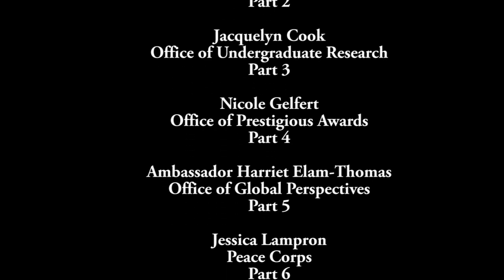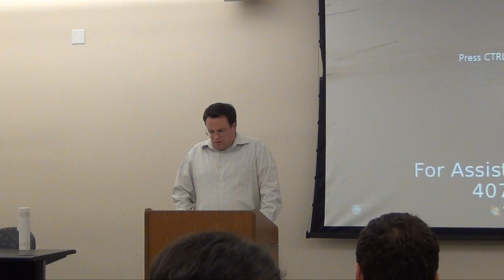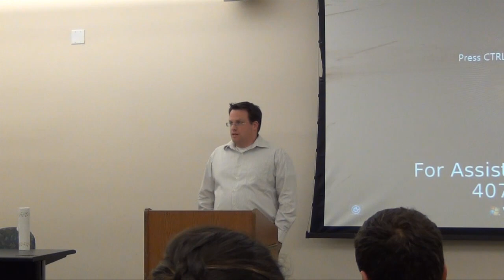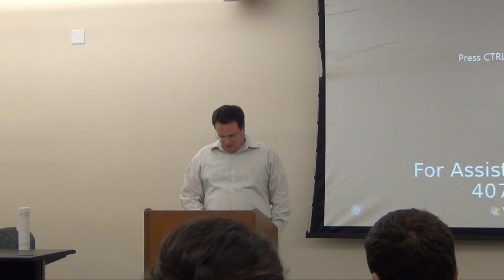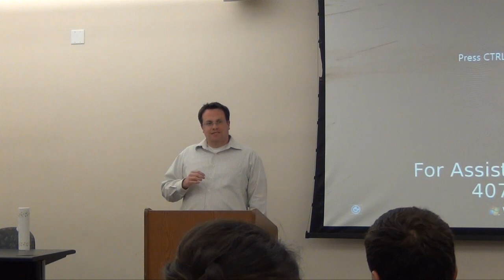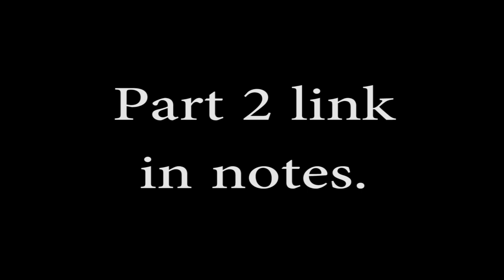IR Workshop Spring 2013 - Part 1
Part 1 of our Spring 2013 International Relations Career Workshop hosted by Dr. Thomas Dolan, Assistant Professor of Political Science at the University of Central Florida.

We would like to that everyone involved in making this workshop happen, as well as those students able to attend.